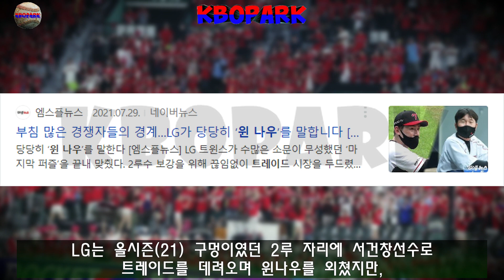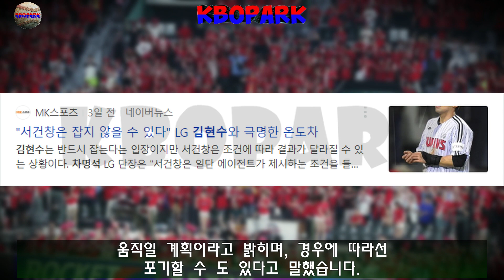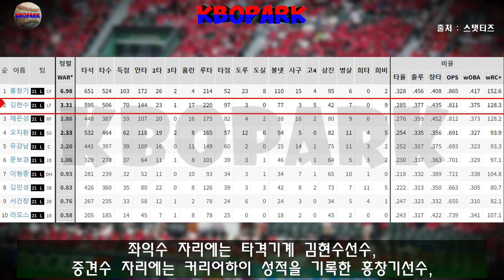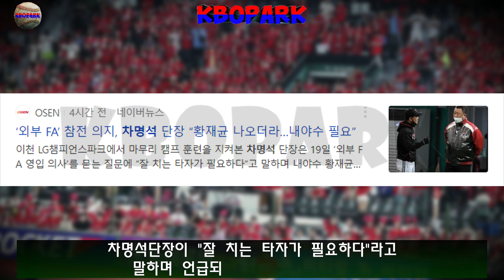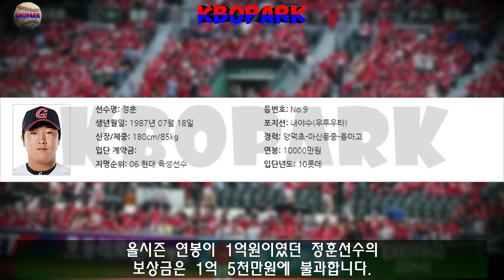21시즌 윈나우를 외쳤지만, 우승에 실패한 LG트윈스 2022 FA시장에서 큰손이 될 수 있을까? 여러분이 LG트윈스 단장이라면? _ "잘치는 타자"황재균? 김재환? 정훈?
LG트윈스는 2022 내부 FA선수로 타격기계 외야수 김현수선수와 2루수 서건창선수가 나옵니다.